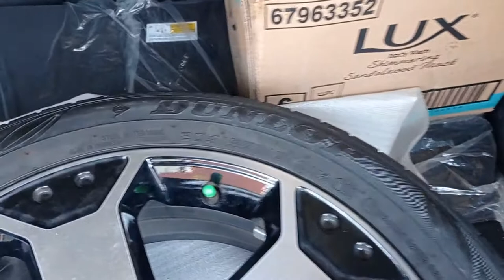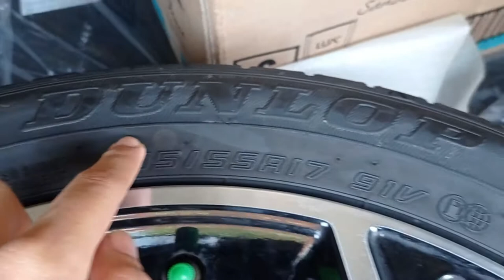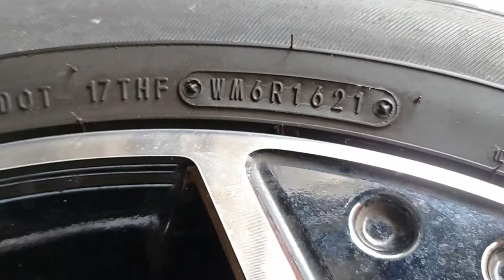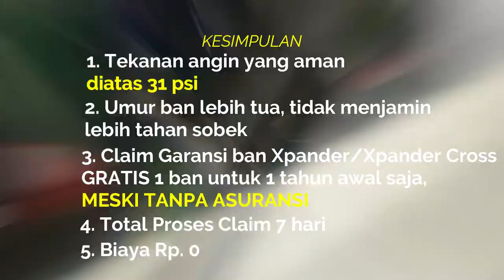Pengalaman Klaim Ban Xpander Pecah | Garansi 1 Tahun | GRATIS | Ganti Baru TANPA ASURANSI!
Halo Semua !!
Selamat Datang di Channel Bread-GO

Pada video kali ini, saya akan share pengalaman pribadi melakukan KLAIM GARANSI BAN mobil XPANDER CROSS saya yang sobek

Bagaimana proses klaimnya ?
Apa saja yang dibutuhkan ?
Berapa lama proses nya ?

Simak divideo ini yaa

Terima kasih

Stay Safe!